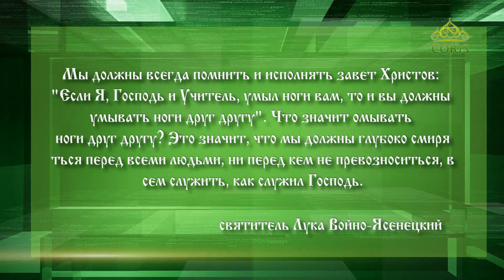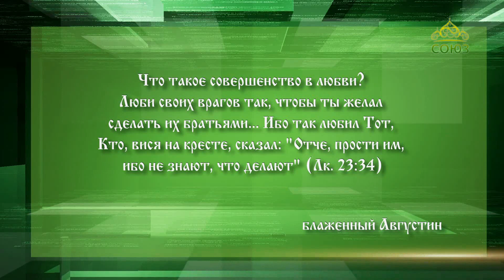Слушаем святых отцов. Свт. Лука (Войно-Ясенецкий), блаженный Августин, старец Михаил (Питкевич)